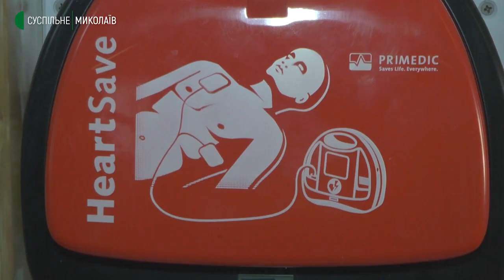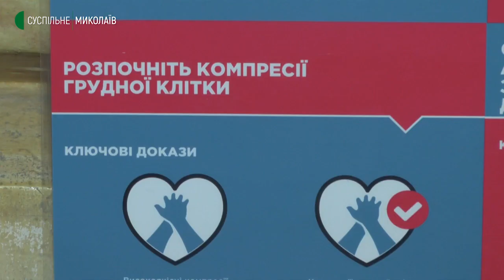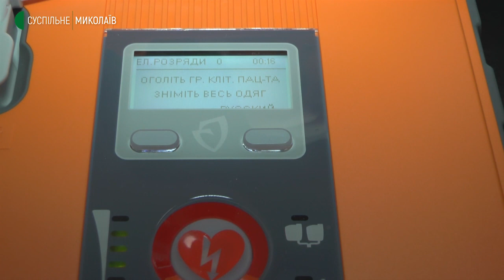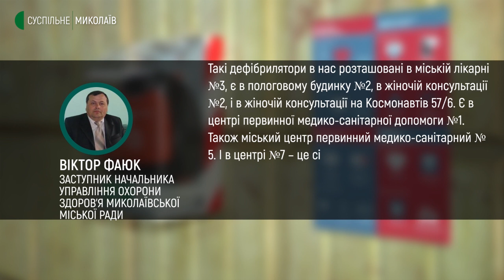Дефібрилятори в Миколаєві. Для чого встановили та хто може ними користуватися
Скористатися дефібрилятором, аби надати медичну допомогу відтепер зможуть пересічні миколаївці. В пологових будинках Миколаєва встановили портативні автоматичні дефібрилятори.